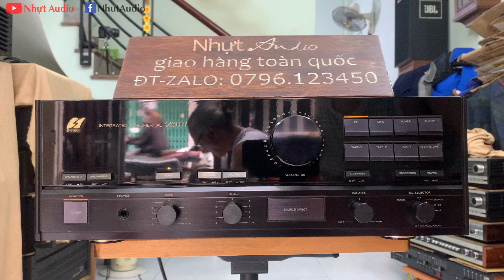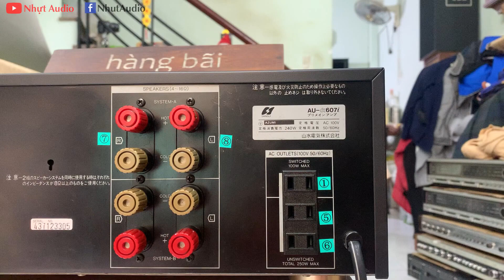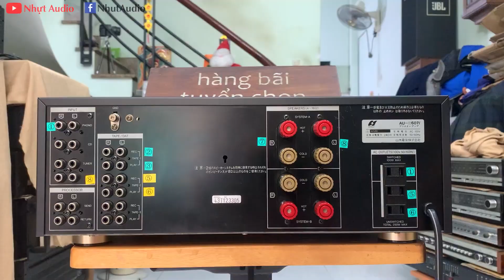SANSUI ALPHA 607I, 240W, ĐÁNH KHỎE, BASS TƠI NHUYỄN, GHÉP VANG KARAOKE THẢ GA (5TR9) NHỰT AUDIO